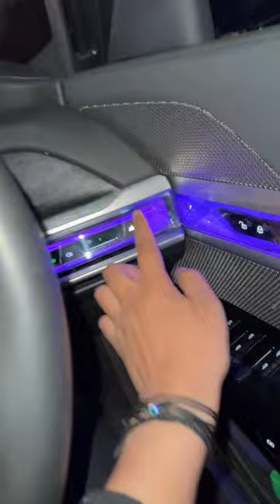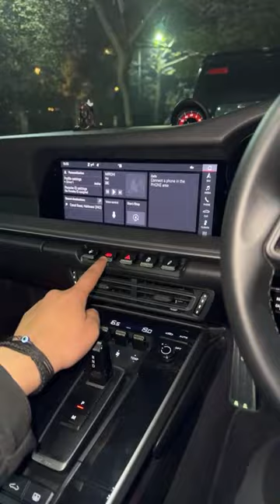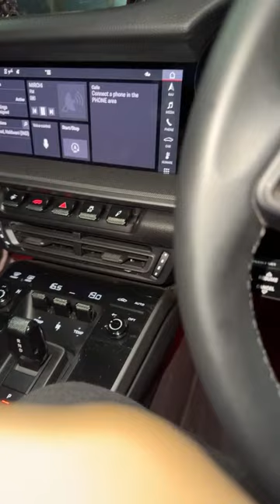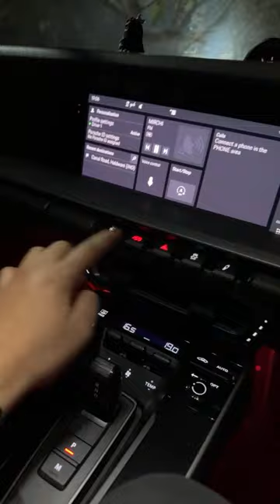Jack ka Happy Birthday in 911 Carrera S